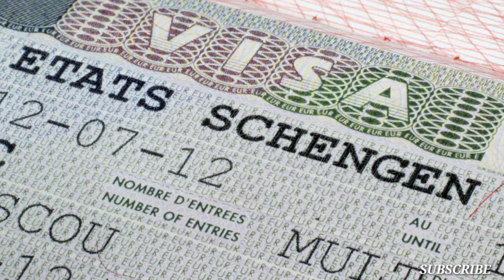Switzerland Tourist Places | Switzerland Tour Budget | Switzerland Tour Guide | Switzerland Vlog